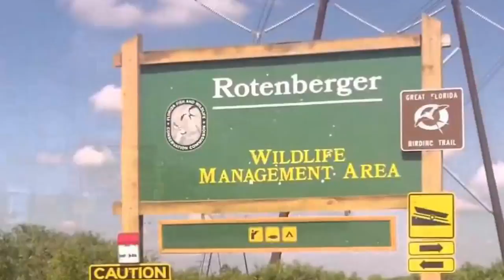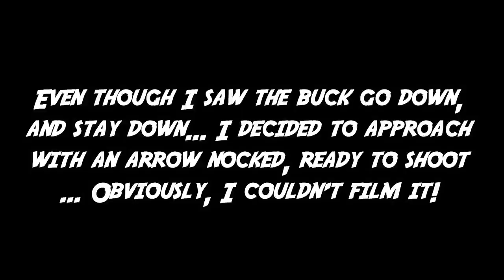BIG BUCK DOWN: Mature Florida Public Land Whitetail Buck at 7 yds! (SNS 2022-23 #17)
After the rains of Hurricane Ian, a lot of plans got cancelled as Wildlife Management Areas remained closed for extended periods of time. When one Zone C WMA opened, Mark made plans to salvage his weekend but everybody else already made other plans. On this solo mission, it all came together as Mark found himself smack in the middle of a hot doe's nest and bucks all around. Enjoy this episode!

---Saddle Setups---
Mark's Saddle:

---Bow Setups---
Mark's Bow:
Bowtech Carbon Icon
58lb; 29"; 546gr arrow
Inserts- Ethics Archery 180gr
Range Finder

Danny's Bow:
PSE EVL 32
70Lb; 30.5"; 430Gr arrow
Outsert- Fire nock
Range Finder

Common parts:
Bow sling

---Camera Gear---
Mark’s Cameras: